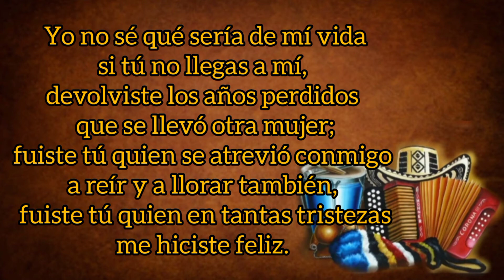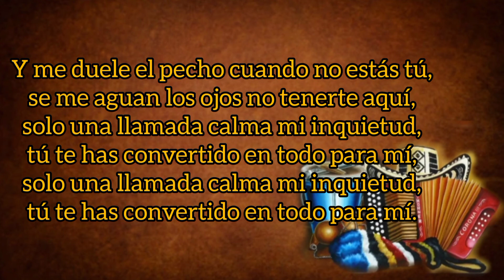Cuando No Estás Tú - Diomedes Díaz Y Juancho De La Espriella (con Letra) By Eusebio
TÍTULO: Cuando No Estás Tú
INTÉRPRETE: Diomedes Díaz
ACORDEÓN: Juancho De La Espriella
AUTOR: Reinaldo "El Chuto" Díaz
ÁLBUM: Pidiendo Vía
AÑO: 2003
CATEGORÍA: Vallenato